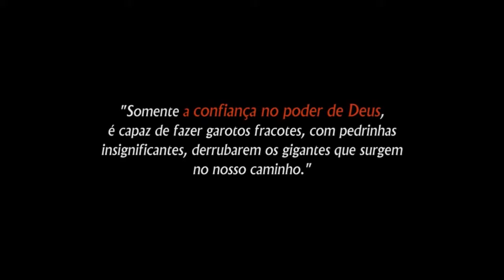Merchandising e Encerramento